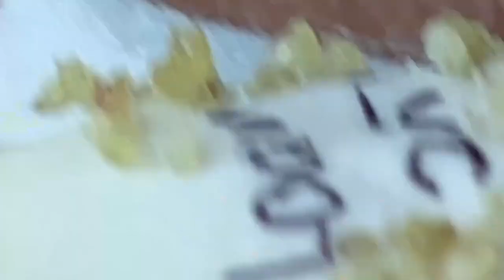𝐁𝐞𝐚𝐮𝐭𝐲 𝐑𝐞𝐥𝐚𝐱 𝐃𝐚𝐢𝐥𝐲 #𝟏𝟎𝟏𝟗